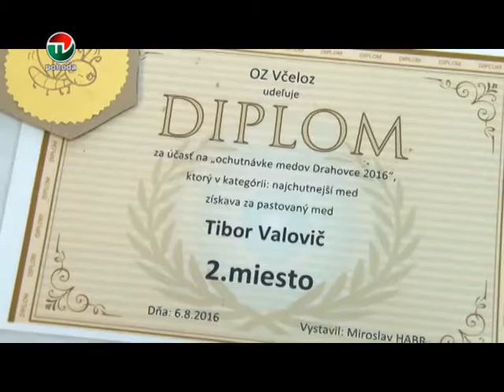VÝSTAVA OVOCIA A ZELENINY